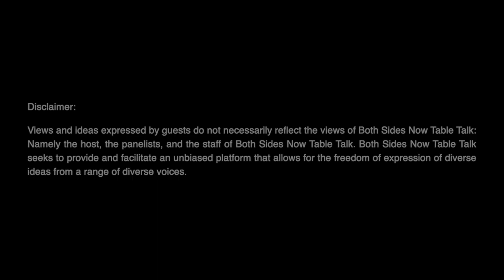Episode 8 Sex Ed in Schools: Is there a Limit?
In this Episode we talk about Gender Ideology and Sex Education in Schools.  Our Guests Dr. Ann Gillies and Dr. Simmone Horwitz discuss the topic from two different views.  This is an Episode you will want to share!